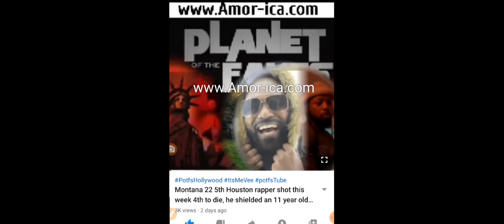The guys that allegedly killed 11 year old along with Montana 22 r.i.p.